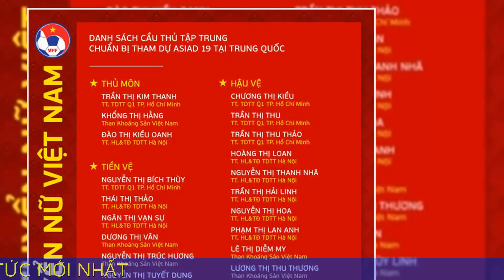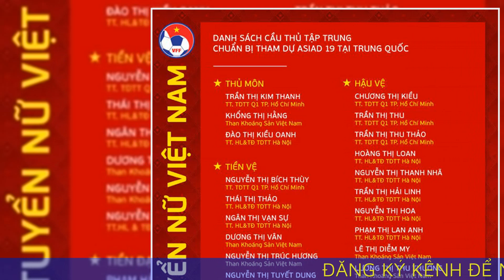‘Búp bê Hà Nam’ được triệu tập vào danh sách ĐT nữ Việt Nam chuẩn bị cho ASIAD 19